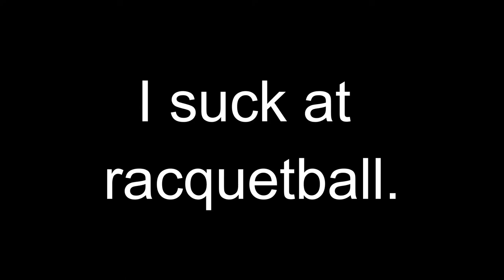WORLD'S WORST RACQUETBALL PLAYER?!?!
Watch as I fail miserably while playing racquetball with my mother.